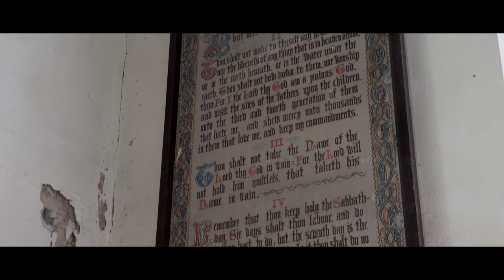The Devil's Stolen the Bells - Does this Church have links to the Knights Templar?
The Devil stole the bells from this Church, Or So it's believed.
Does this Church have links to the Knights Templar?
What remains of St Peters and St Pauls where it once stood as a Beacon for boats is now just dried up grass and Marshland,

This 14th Century Church once stood amongst the coastal communities and is now alone in the middle of the norfolk broads.
A Fire almost destroyed the whole church but the bells became a massive bidding war between several priests.

And what is the mysterious symbol found on the side of the church that looks like something featured in The Curse of Oak Island? Is it Knights Templar? Is it Masonic?

Jamie and Jaime spend some time amongst the ruins and capture a mysterious female voice and hear several other things that may or may not be paranormal.

Brand new Series of Paranormal Torch starts Autumn 2023.

This is a 4k ​ paranormal ​ history video. Set in norfolk